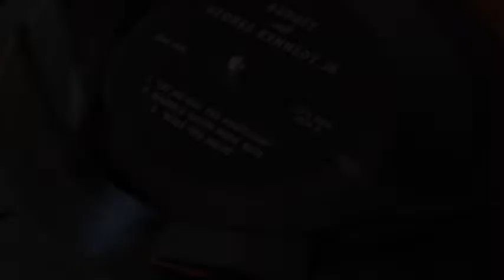The Music of Audrey and George Kennedy Jr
The music of George Kennedy Jr, and a special song by his mother Audrey.  Our lives were forever blessed by these special friends.